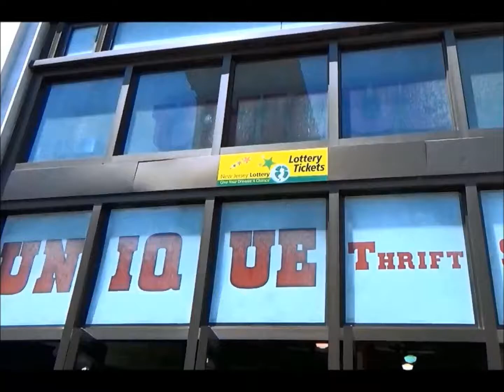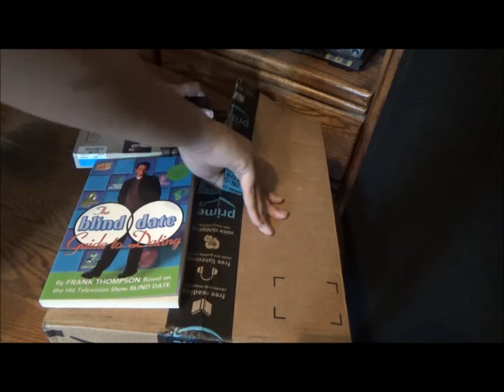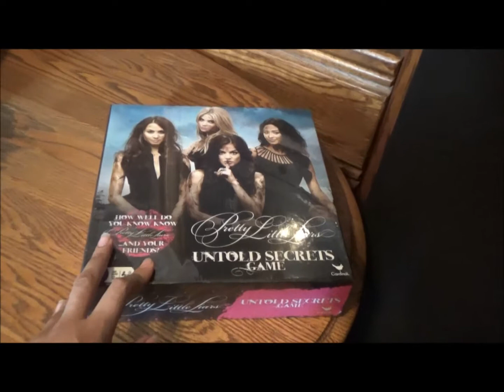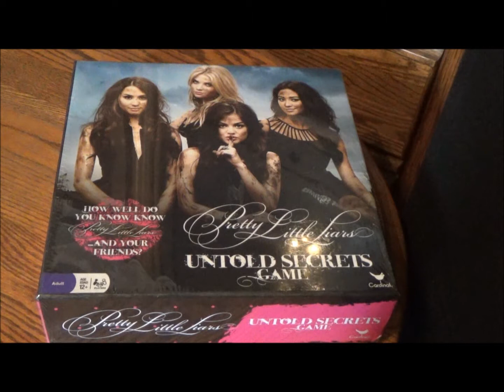Our Sacred Secret REVEALED - Unboxing The PLL Untold Secrets Board Game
AsToldByGigi discovered this game while searching for a thumbnail for one of her videos on Google. I discovered this game through her. And now it's because of this game that I found a new friend. See what the power of Pretty Little Liars can do? OMGiGi!

At The Thrift Store Rundown, we don't believe in paying an arm and a leg for the entertainment you crave at home. We aim to help you bring Hollywood home on a budget. It's not just our slogan, it's our mission.

I'm Pete Charles Sesko, primary host and creator of this channel. Along with my top-notch team of correspondents: David Romero, Zephaniah Greer, Sebastian Rojas and my girlfriend Denise Rosario, we provide a first-rate home of fun to celebrate secondhand shopping. We have hundreds of videos and items for every discerning pop-culture palate and I'm pretty sure that you're bound to get a few laughs out of some of them.

Featuring additional music from Associated Production Music and Joel McNeely